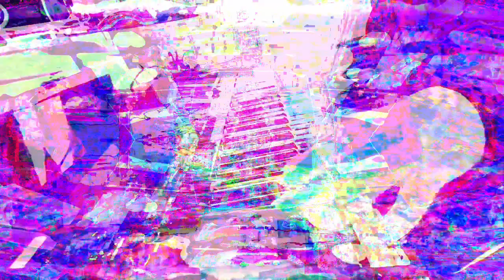Forms of sound made real from beyond all voids of nothingness - Structure without structure manifest